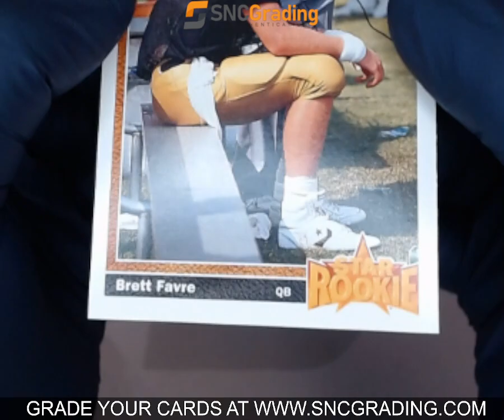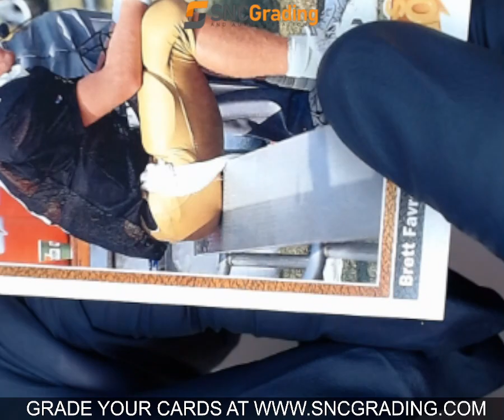SNC GRADING: 1991 UPPER DECK BRETT FAVRE #13 STAR ROOKIE (1768606827026)